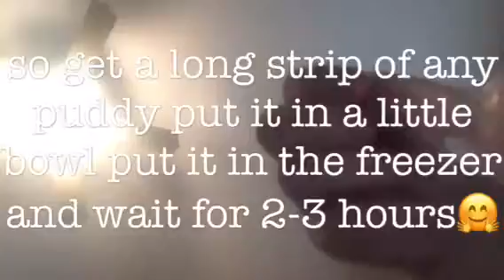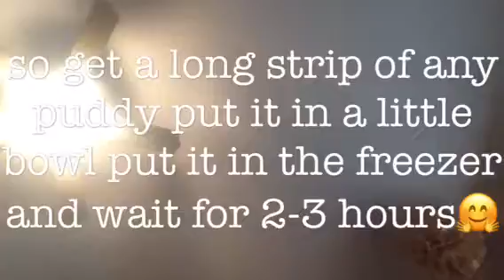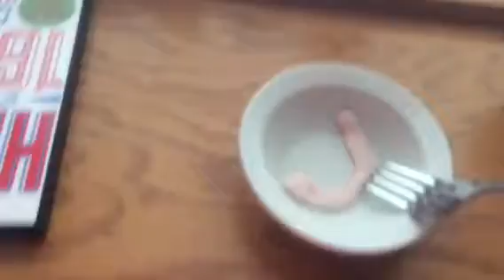What happens when you freeze puddy?.............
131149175=code for roblox high school (hate that new update!)
-Corl
-Sub0
-Denis
my fave utubers